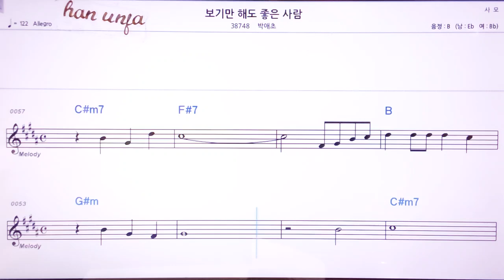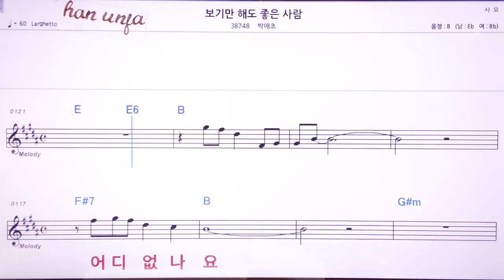💖보기만 해도 좋은 사람/박애초 👍MR,노래방, 악보, 코드,Karaoke With Sheet Music